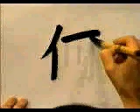❄️ APRENDE A ESCRIBIR ESTE KANJI A LA PERFECCION ✔️ | GAMBATEANDO - Japones Para Todos